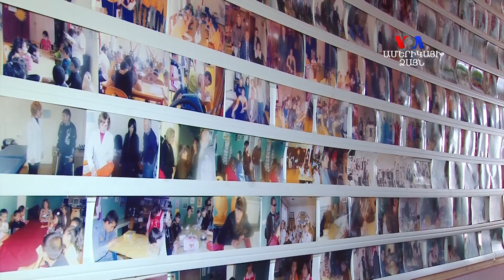«Իմ ընկերը ձեռքեր չունի․․․»․ Հաշմանդամության օրը Գյումրիում՝ անտեսված պաշտոնյաների կողմից